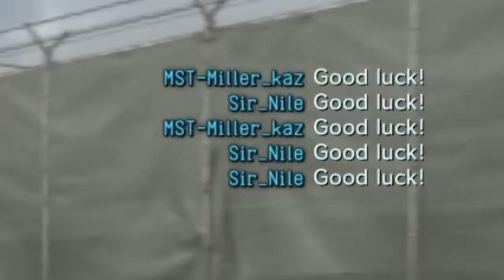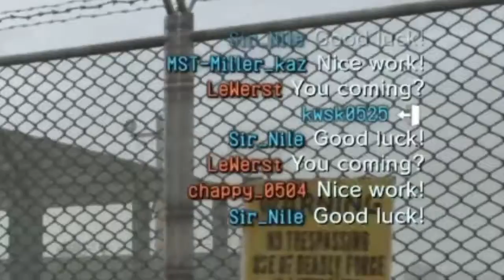PS4 Adventures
This is what i've been doing

I'd much rather use Sony Vegas.